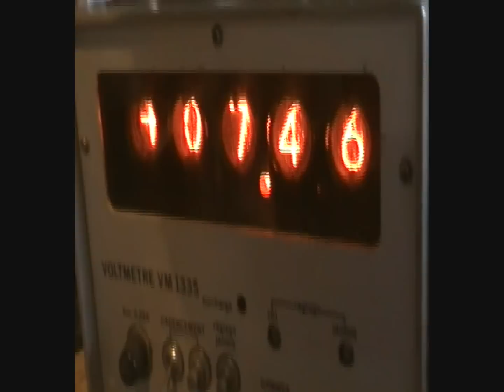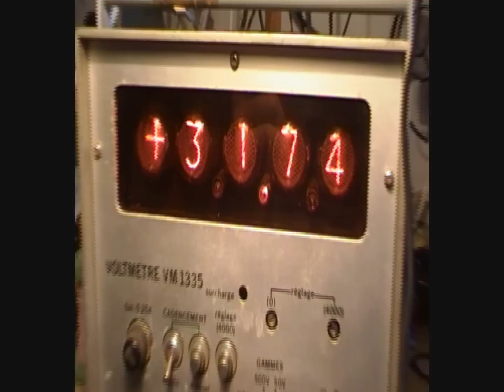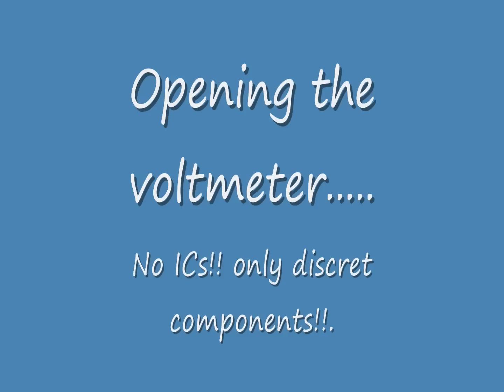Nixies Voltmeter VM1335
A nixies voltmeter  model Voltmetre VM1335 (Société d'instrumentation Schlumberger) is shown. It's a discrete components voltmeter (I didn't see any IC!).

If you share any information, manual or schematics will be appreciated!.